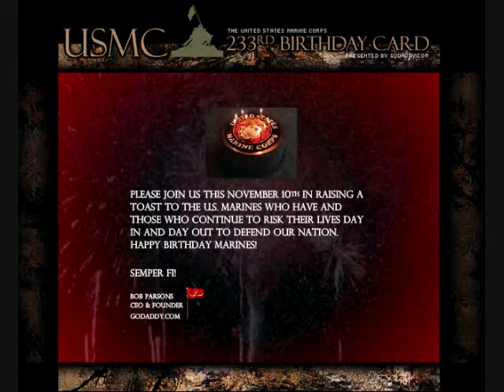US Marines 233rd Brithday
A BIRTHDAY MESSAGE FROM THE COMMANDANT OF THE MARINE CORPS

During the summer of 1982, in the wake of a presidential directive, Marines went ashore at Beirut, Lebanon. Fifteen months later, on 23 October 1983, extremists struck the first major blow against American forces - starting this long war on terrorism. On that Sunday morning, a suicide bomber drove an explosive-laden truck into the headquarters of Battalion Landing Team 1/8, destroying the building and killing 241 Marines and corpsmen.

Extremists have attacked our Nation, at home and abroad, numerous times since that fateful day in Beirut. Their aim has always been the same - to kill as many innocent Americans as possible. The attacks of 11 September 2001 changed our Nation forever, and our president has resolved that this Nation will not stand idle while murderous terrorists plan their next strike. Marines will continue to take the fight to the enemy - hitting them on their own turf, crushing them when they show themselves, and finding them where they hide.

Only a few Americans choose the dangerous, but necessary, work of fighting our Nation's enemies. When our chapter of history is written, it will be a saga of a selfless generation of Marines who were willing to stand up and fight for our Nation; to defend those who could not defend themselves; to thrive on the hardship and sacrifice expected of an elite warrior class; to march to the sound of the guns; and to ably shoulder the legacy of those Marines who have gone before.

On our 233rd birthday, first remember those who have served and those "angels" who have fallen - our reputation was built on their sacrifices. Remember our families; they are the unsung heroes whose support and dedication allow us to answer our Nation's call. Finally, to all Marines and Sailors, know that I am proud of you and what you do. Your successes on the battlefield have only added to our illustrious history. Lieutenant General Victor H. "Brute" Krolak said it best when he wrote, "... the United States does not need a Marine Corps ... the United States wants a Marine Corps." Your actions, in Iraq and Afghanistan and across the globe, are at the core of why America loves her Marines.

Happy Birthday, Marines!

Semper Fidelis,

James T. Conway
General, U.S. Marine Corps

a GODADDY.COM Reseller copyright GODADDY.com